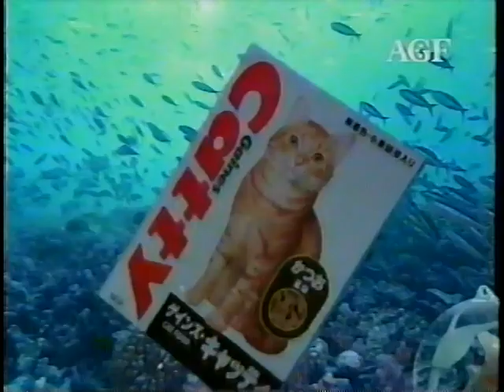1995 AGF キャットフードゲインズキャッティ CM